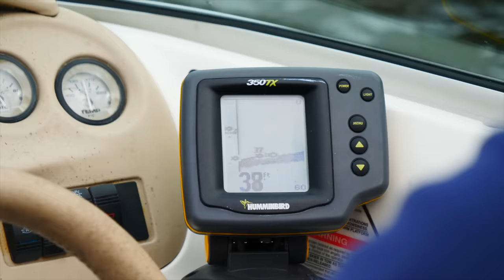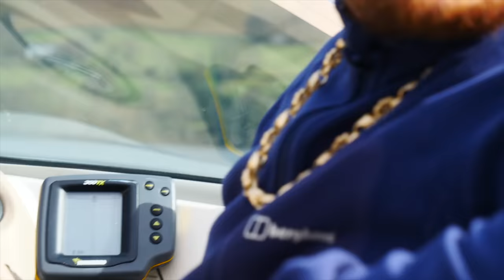BBCC 2 | We Crashed Our New Boat! | Shipped Wrecked!